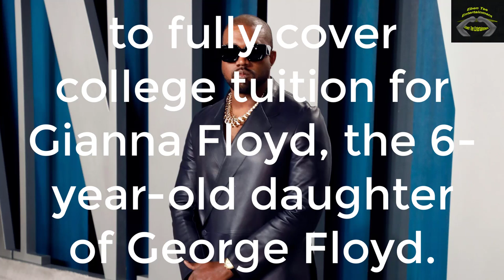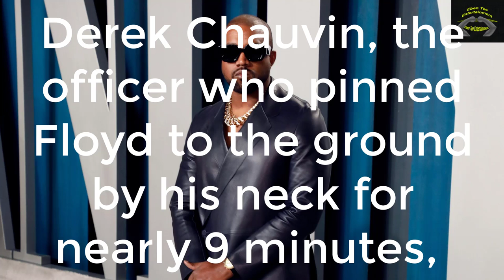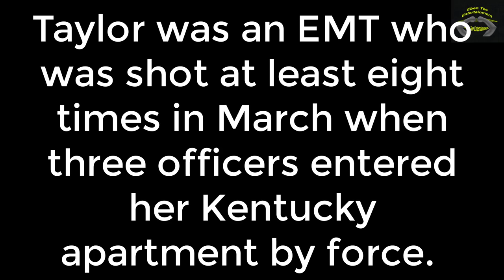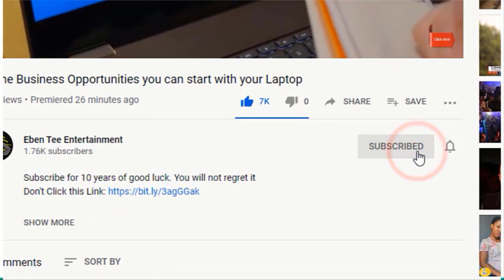Kanye West donates $2 million, pays college tuition for George Floyd's daughter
We are constantly working so hard to bring you the Best Videos to keep our Fans Happy.